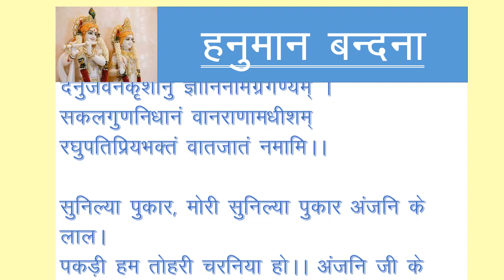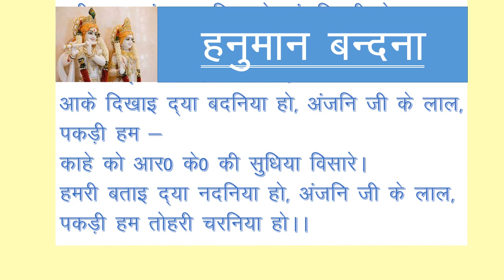सुनिल्या पुकार, मोरी सुनिल्या पुकार अंजनि के लाल।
हनुमान बन्दना